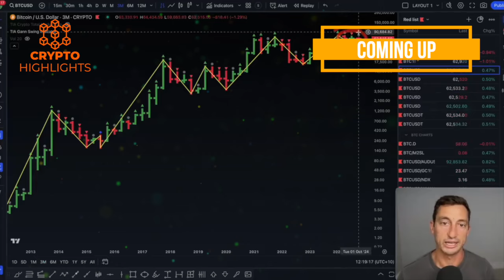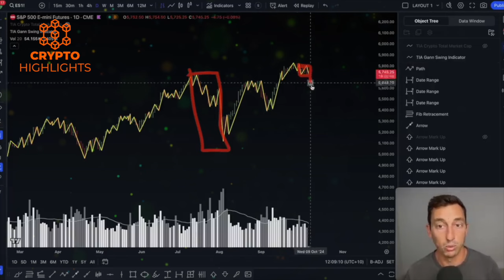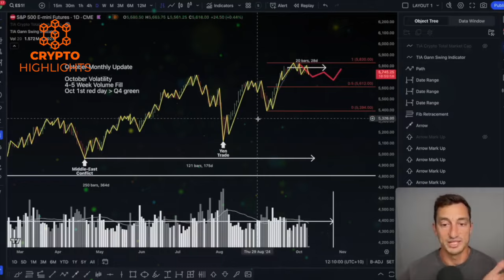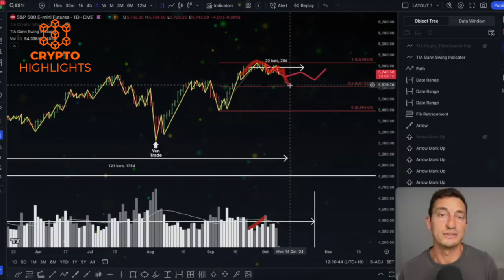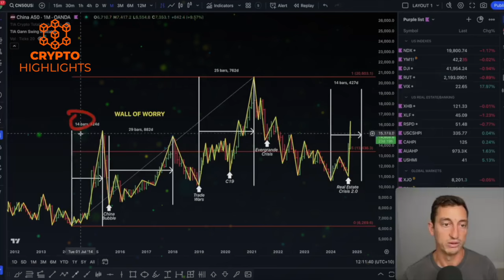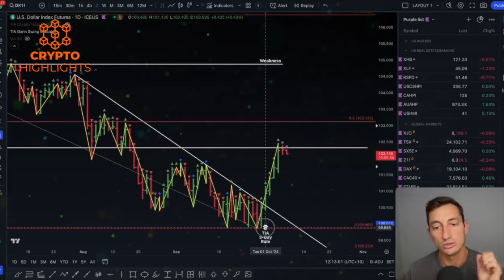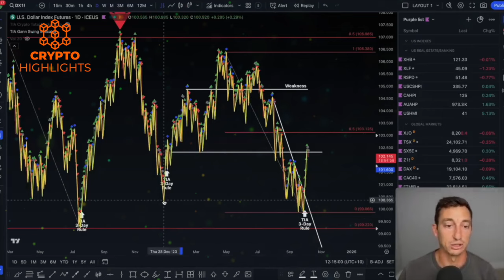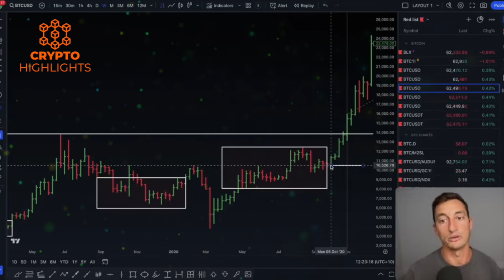This Is Shocking Bitcoin History Proves It. Jason Pizzino Crypto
This Is Shocking. Bitcoin History Proves It. Jason Pizzino Crypto Bitcoin News bitcointrading Crash Crypto News

Hello everyone, Jason Pizzino shares his latest Bitcoin outlook.